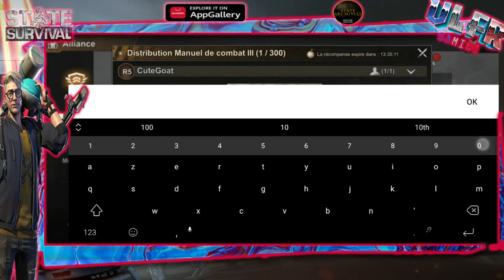State of survival fr : how play perfect season bunker 🏆🚨 (subtitles available)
How play perfect seasons of bunker , skin 2% 60 day free
you can enable subtitles for multiple language🙏❤️
🆘 46,50€ legendary pack 🆘
⚠️ 35% cash back Appgalery France ⚠️
☢️ more advantages with campaign ☢️